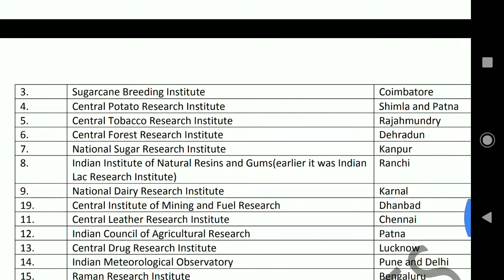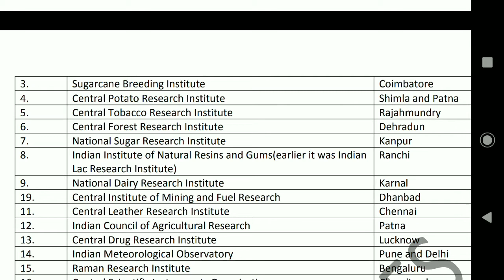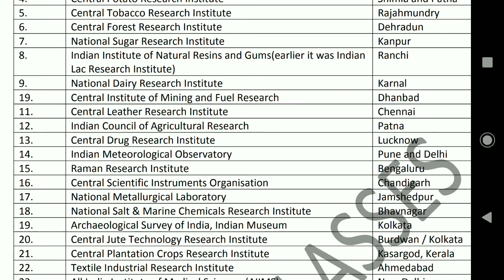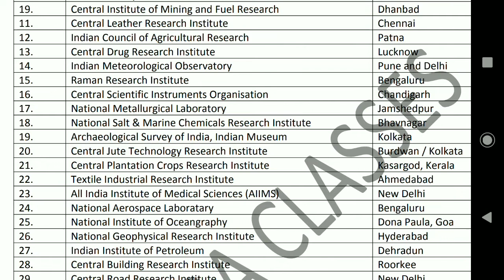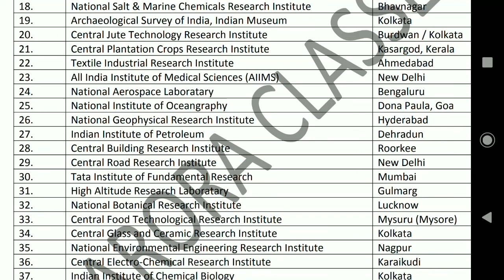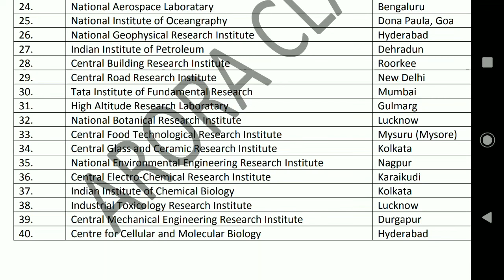Research centres of india456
Arora classes